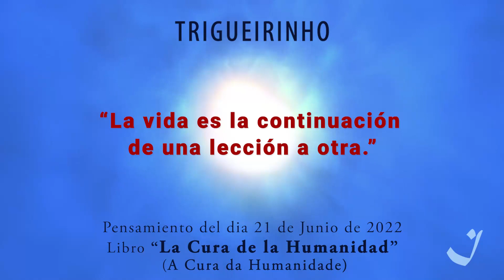21-6-2022 | Pensamento do Dia / Thought of the Day / Pensamiento del Día | Trigueirinho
"A vida é continuidade de uma lição a outra."

"Life is continuity from one lesson to another."

"La vida es la continuación de una lección a otra."

Adquira o livro / Get the book / Comprar el libro Mensagens para uma Vida de Harmonia